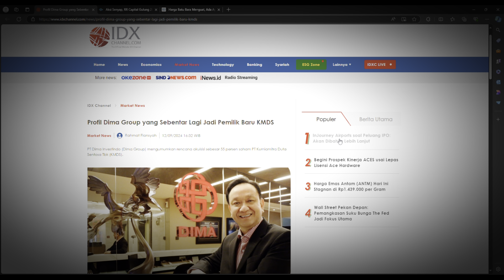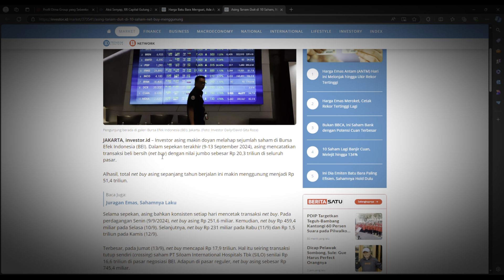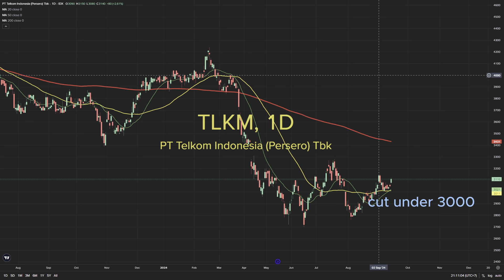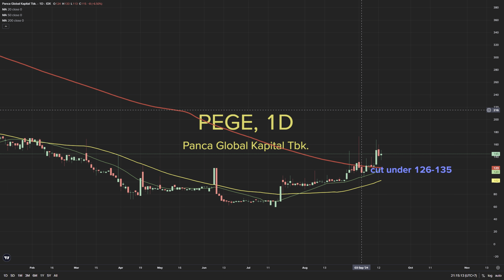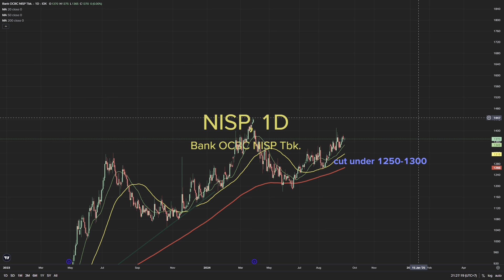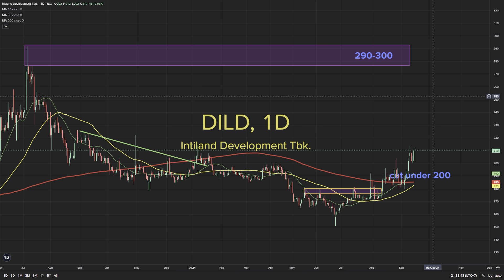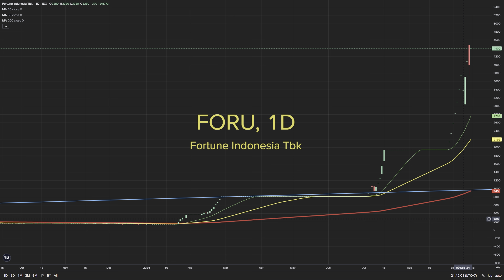UPDATE DAN PANTAUAN SAHAM 17 - 20 SEPTEMBER 2024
CM SAHAM TIDAK MENERIMA TITIPAN DANA APAPUN.

Nick Name saya ChrisMale. Saya seorang trend follower, momentum follower sekaligus investor saham.

Channel ini memberikan referensi dan berita seputar saham yang menarik.
Ada beberapa karakter saham yang sy berikan dikarenakan masing2 karakter trader saham berbeda juga dalam bentuk chart yang saya sederhanakan.

MOHON PERHATIAN.
ANALISA SENDIRI SEBELUM MEMUTUSKAN UNTUK BELI JUAL MAUPUN HOLD. BUAT SENDIRI RENCANA UNTUK BUY, JUAL MAUPUN HOLD NYA MASING-MASING. KARENA TIPE TRADING DAN PROFILE RESIKO MASING-MASING ORANG BERBEDA.

Semua informasi dan saham yang disebutkan dalam konten ini hanya bersifat referensi. Trading saham memiliki risiko, jadi pastikan kamu punya rencana trading dan manajemen risiko yang matang sebelum mengambil keputusan. Jangan anggap ini sebagai ajakan untuk beli, jual, atau hold saham tertentu. Setiap investor punya strategi dan toleransi risiko yang berbeda, jadi selalu atur porsi investasi sesuai kemampuan dan tujuan keuangan kamu. Happy trading, dan tetap bijak dalam mengambil keputusan!"

Saya hanya baru punya 1 channel Telegram.

HAPPY investing!!

rekomendasi saham
rekomendasi saham hari ini
rekomendasi saham blue chip